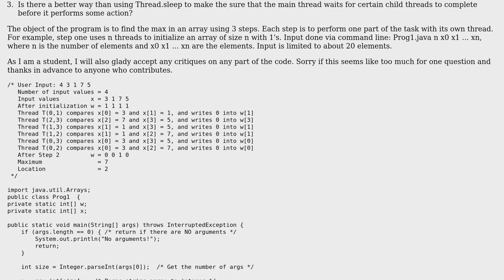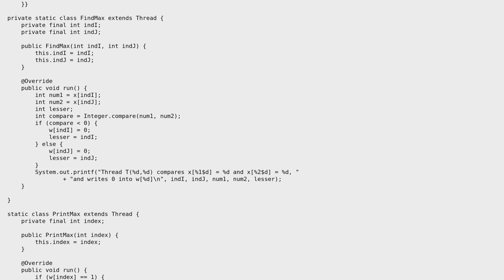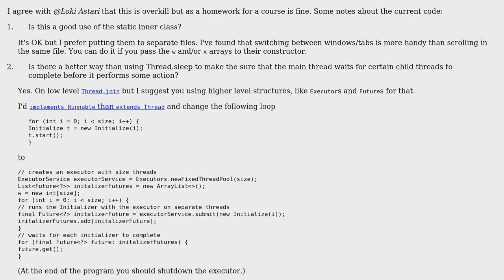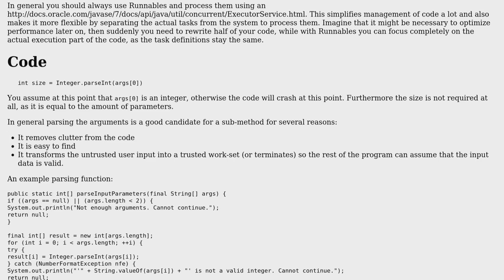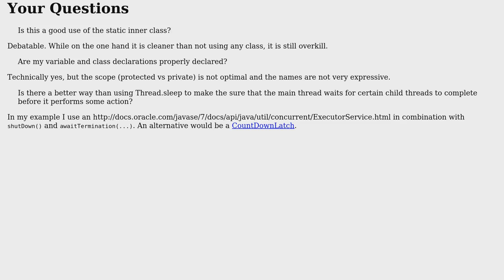Code Review: Using threads to find max in array (2 Solutions!!)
Code Review: Using threads to find max in array

With thanks & praise to God, and with thanks to the many people who have made this project possible! | Content (except music & images) licensed under CC BY-SA | Music | Images & others | With thanks to user TwoThe user palacsint user Jamal user brinks and the Stack Exchange Network Trademarks are property of their respective owners. You are responsible for your own actions.